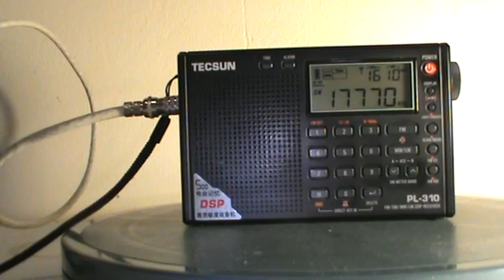Radio Liberty - 17.770 kHz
Emissora: Radio Liberty.
Frequência: 17.770 kHz (16 m).
Localidade: Relay Nauen - D.
Ouvida em Bandeirantes - PR - Brasil, no dia 02/01/2015, às 10:34 horas UTC, com transmissão de programa em russo.
Receptor: Tecsun PL310.
Antena: RC3-FM.
SINPO: 45333.